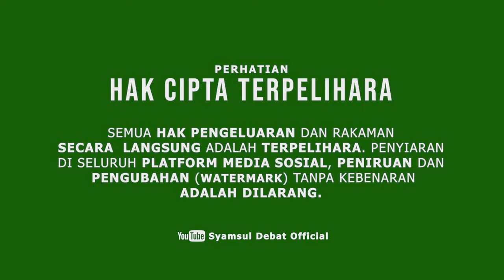SYAMSUL DEBAT | PASAR RAYA MENJATUHKAN PENIAGA KECIL ?